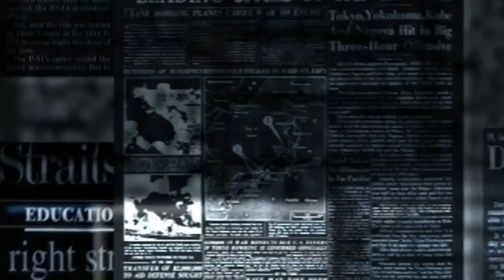Rhea Chakraborti | Things You Should Know | Sushant Singh Rajput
Here are some of the unknown facts about RHEA CHAKRABORTY.So Called Girlfriend of Sushant Singh Rajput ,on whom several accusations & allegations have been levied.

About-This channel is all about Exploring new places, having fun on the trip,Reaction Videos ,top 10 lists  & status videos

videos are just to entertain peoples or to have fun or enjoy it. Incase of any issues with the video or something that I made, then first contact me  via private message I will surely delete  videos along with apology just in case if you want.